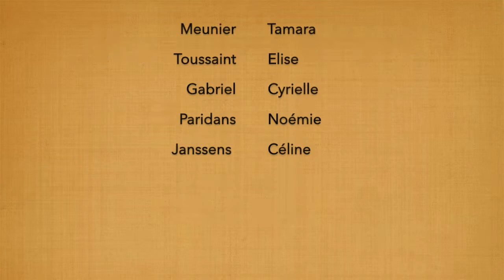Voyage en Afrique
Courts-métrages animés réalisés par des étudiants de BAC 3 Préscolaire dans le cadre de l'UE 3050 "Construire les apprentissages grâce à la créativité".